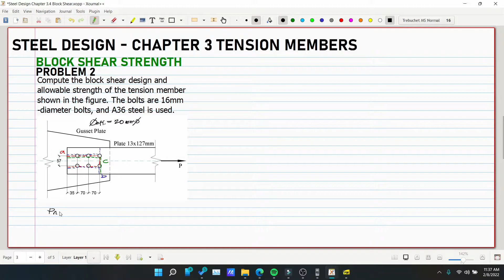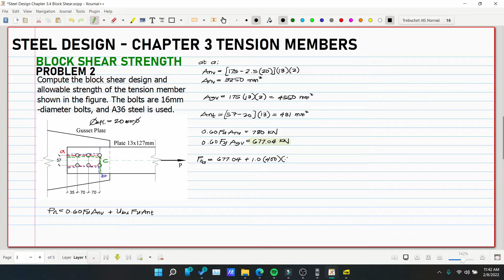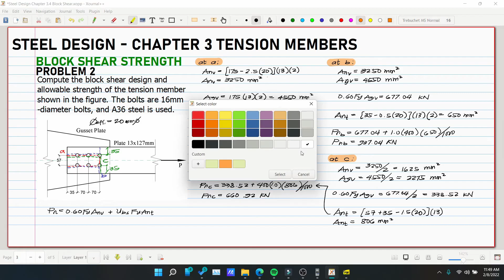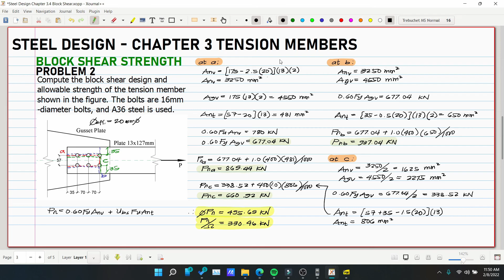Steel Design Chapter 3 Block Shear Strength Problem 2 (PH)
Steel Design Chapter 3 Tension Members
3.1
3.2
3.3
3.4
3.5
3.6
3.7
3.8

2. Music:
3. Reference for the discussion: Steel Design, 5th Edition, by William T. Segui
4. Images: Steel Design, 5th Edition, by William T. Segui

God bless! :)